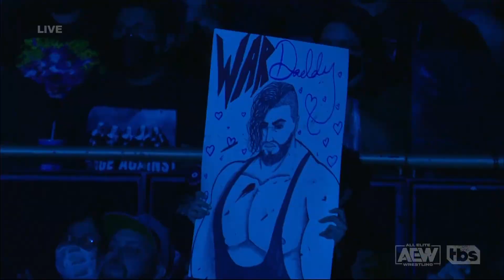Wardlow Entrance with his theme: AEW Dynamite, June 1, 2022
Wardlow entrance at the Kia Forum in Inglewood, CA.

All Elite Wrestling Dynamite 06/01/2022 on TBS